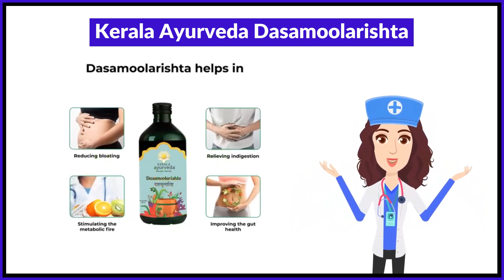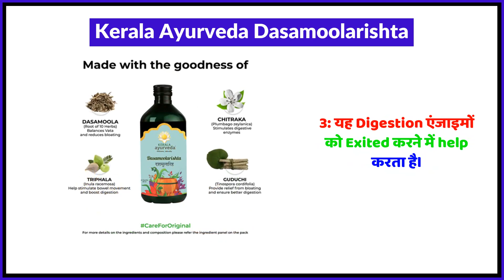Kerala Ayurveda Dasamoolarishta Uses in Hindi | Side Effects | Review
Kerala Ayurveda Dasamoolarishta Uses in Hindi | Benefits | Side Effects | Dose